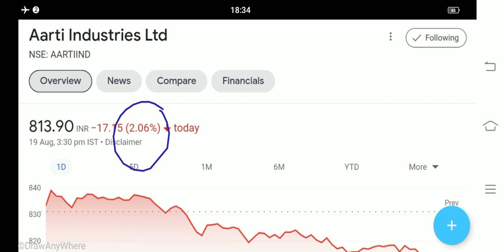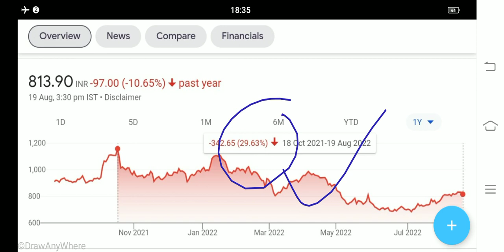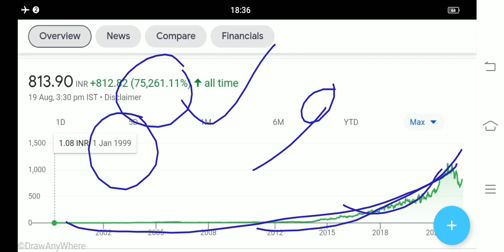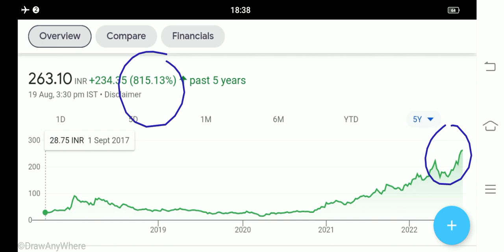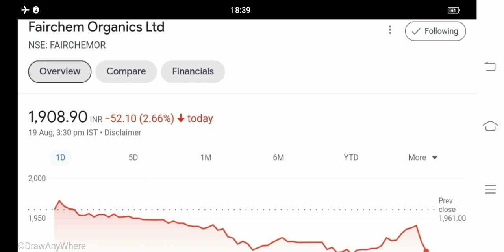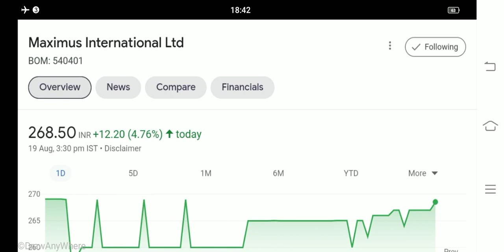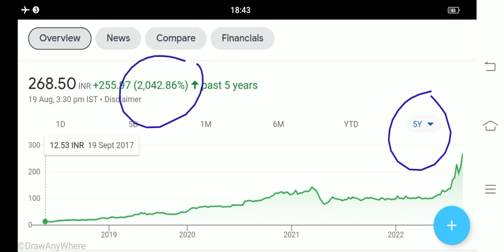1 के बदले 10 share मिलेगा AARTI INDUSTRY FCL CHEMICAL LATEST NEWS FAIRCHEM ORGANICS LATEST NEWS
1 के बदले 10 share मिलेगा
AARTI INDUSTRY
FCL CHEMICAL LATEST NEWS
FAIRCHEM ORGANICS LATEST NEWS